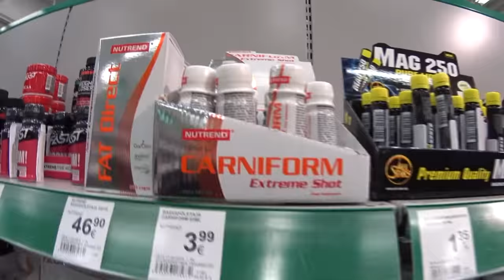Правильное питание для набора мышечной массы. Что покупать в магазине? Еда для спортсменов!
Многие задаются вопросом, что покупать и что есть качкам? Лично я за то, что бы есть натуральную еду, а не порошки и химию. В этом видео вы увидите что покупать в магазине, что бы получать белки и углеводы. Здоровое питание и здоровый образ жизни это не разные вещи! Питание - это начало всего.  Что покупать качку, идя в магазин? Правильное питание для набора мышечной массы. Что покупать в магазине? Еда для спортсменов или химия?! Хорошую, натуральную еду покупайте друзья, содержащую много белков и углеводов ::)

Для того, что бы со мной связаться, пишите сюда! Постараюсь ответить на все ваши вопросы)))